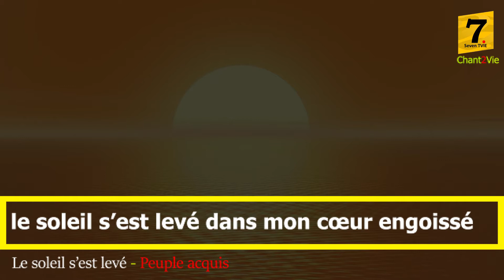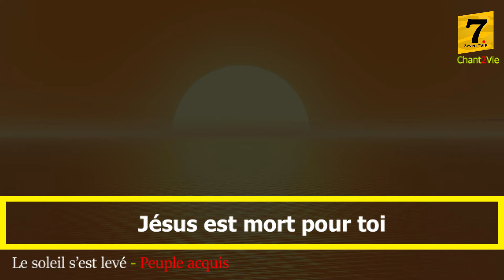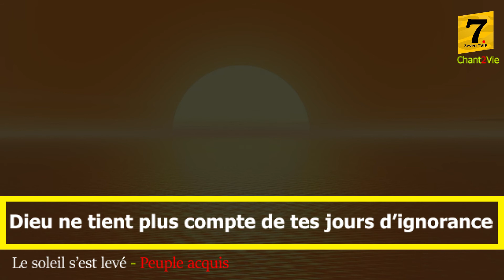Chant2Vie - Le soleil s’est levé (Peuple acquis)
Acceptons Jésus réellement car c'est lui le seul et unique salut. Shalom...